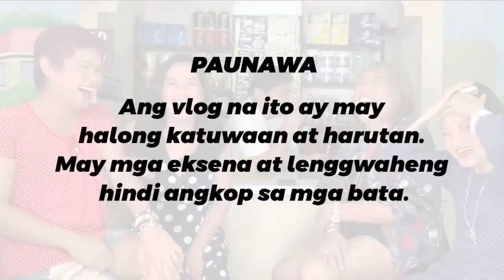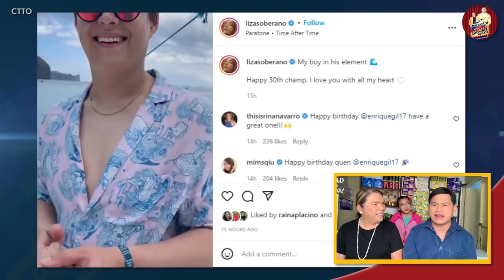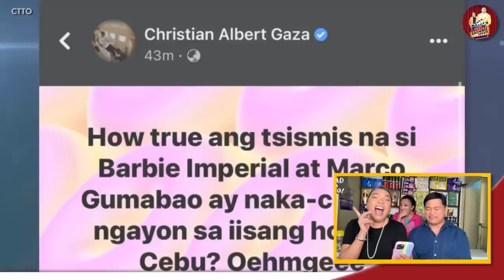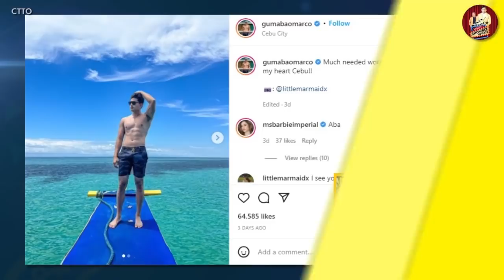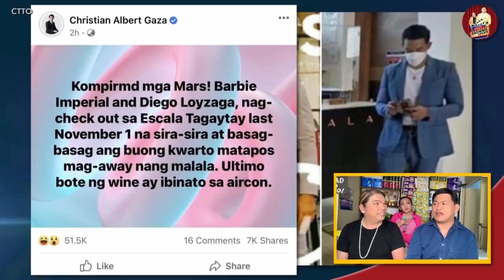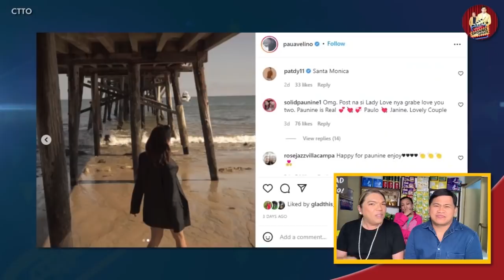ANG TOTOO KINA MARCO GUMABAO AT BARBIE IMPERIAL…